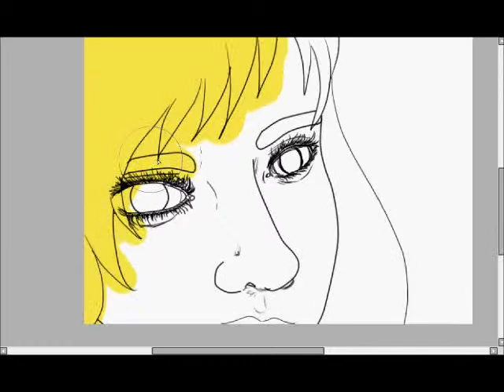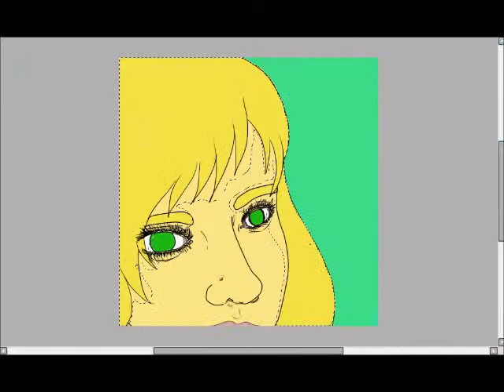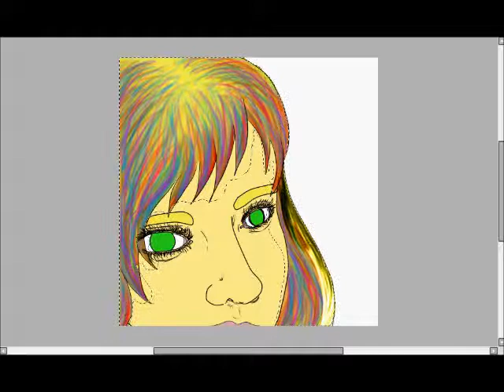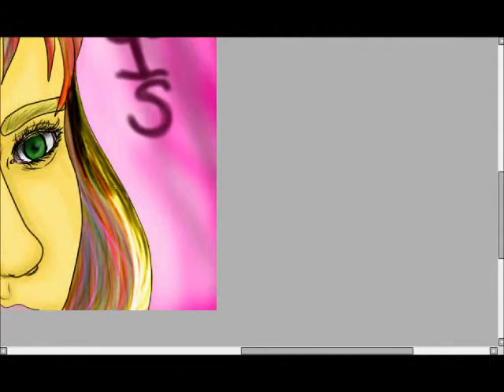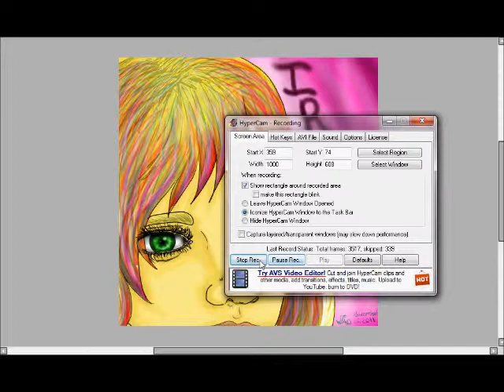Iris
My character from my own story.
Protector of Life and Light.

Song: Beauty Catch by Juventa

Used: Tablet and Paint Tool Sai